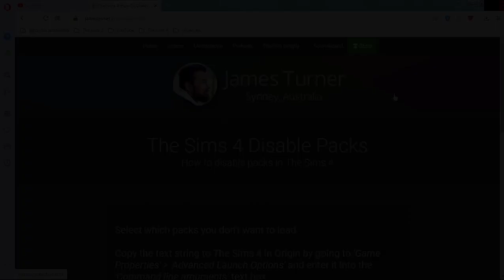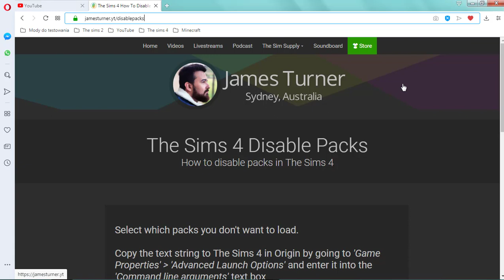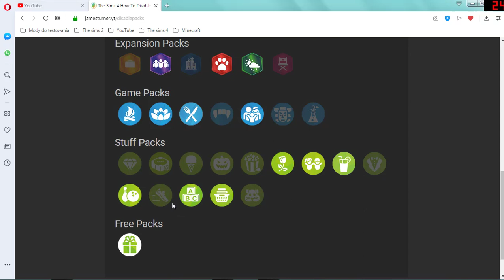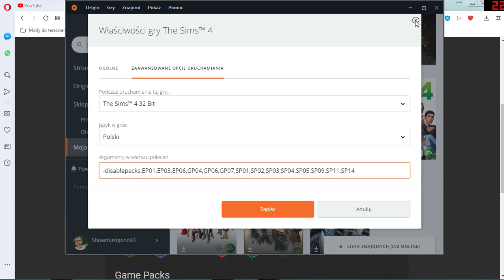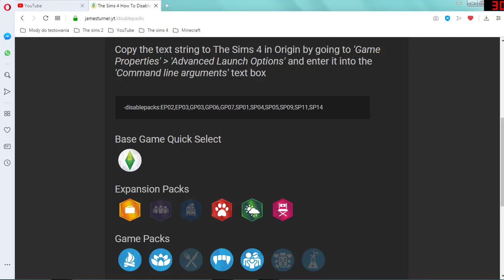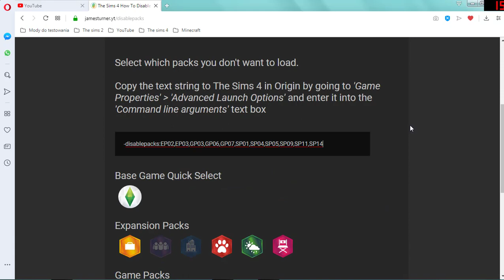TS4: Jak WYŁĄCZYĆ WYBRANE dodatki bez usuwania ich?